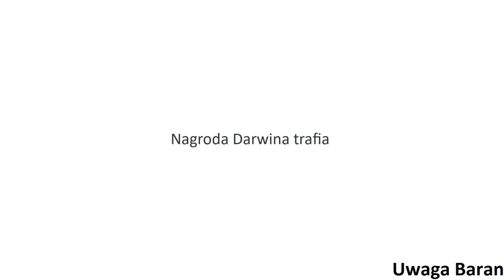Uwaga Polak na drodze #29 Wymuszenie, kolizje i nagroda Darwina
Wymuszenia, wypadki, na czerwonym, zajechanie drogi i idioci